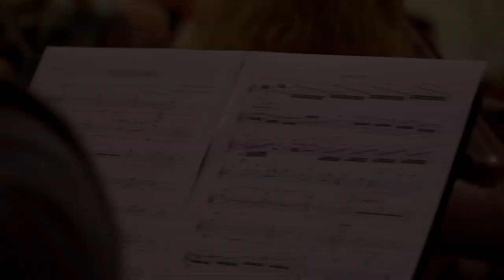Athens Marathon the Authentic The Anthem Official Video